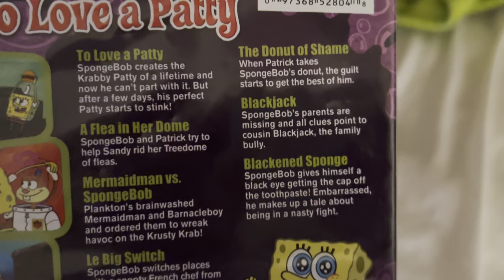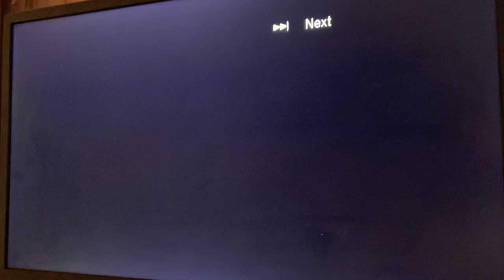Opening to SpongeBob SquarePants to love a patty 2008 dvd